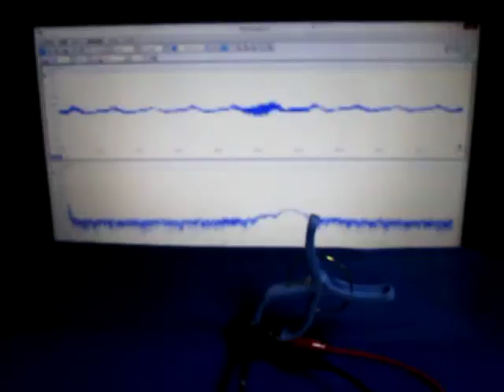音と超音波の組み合わせによる、超音波システム Hearing the shape of a sound